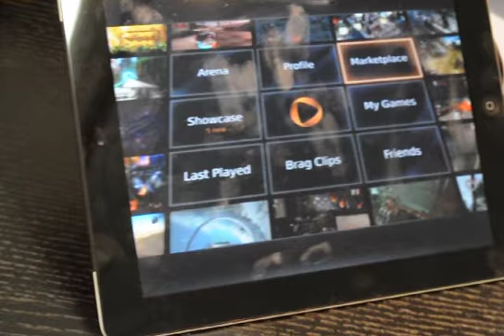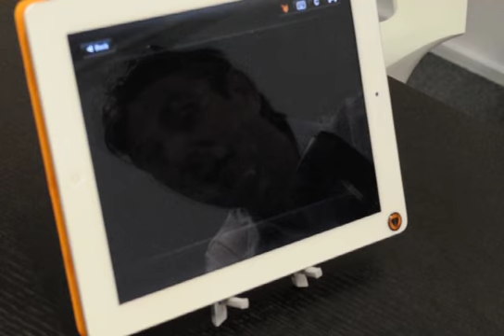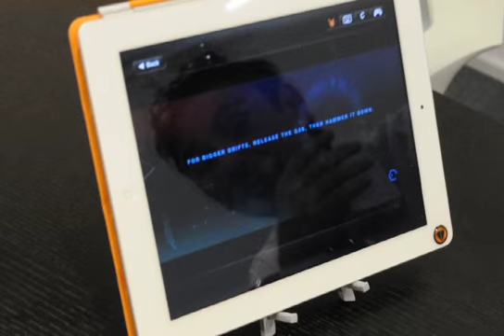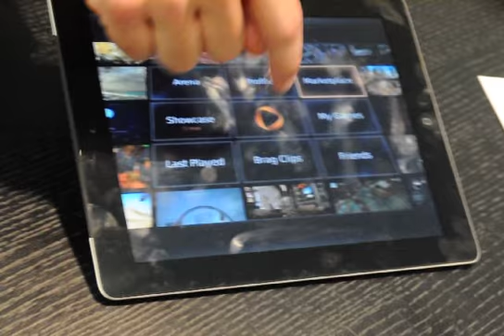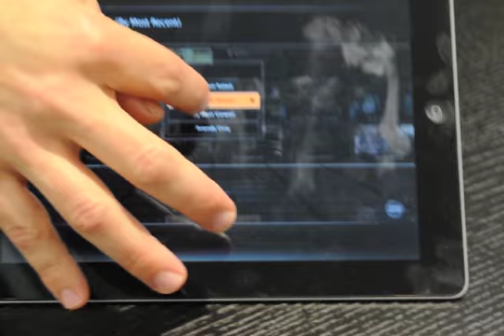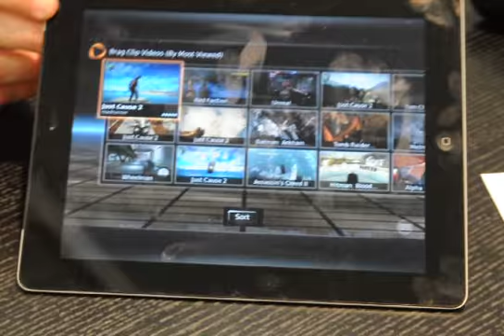Demonstration of OnLive running on iPad 2 at Gamescom 2011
We're walked through some of OnLive's features for iOS and Android tablets